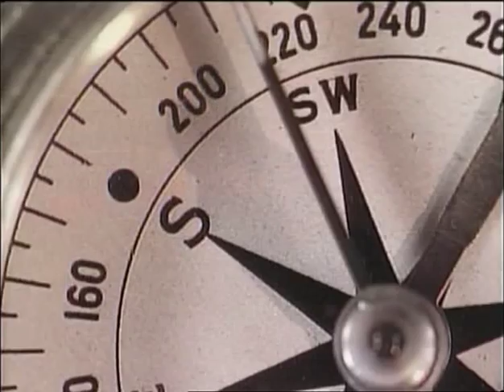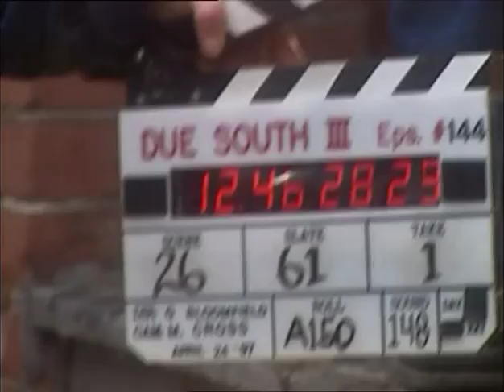"Due South" season three featurette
Due South season three featurette with Paul Gross, Callum Keith Rennie and others. Interviews and some behind the scenes footage.